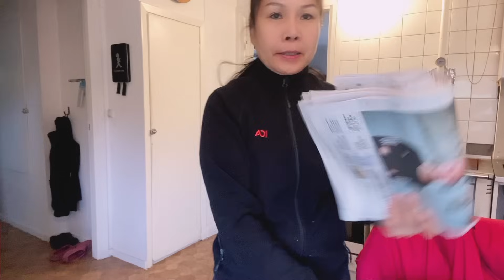#86 ในที่สุด พ่อใหญ่ฝรั่งก็ปล่อยให้ข่อยอยู่คนเดียว